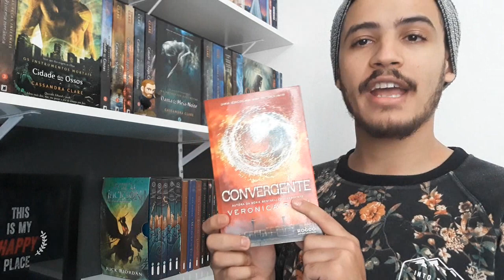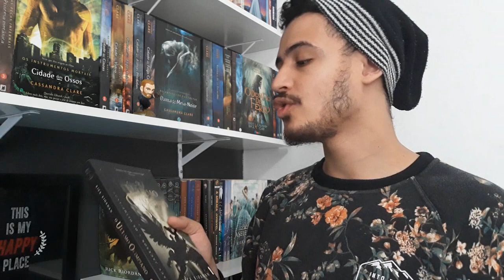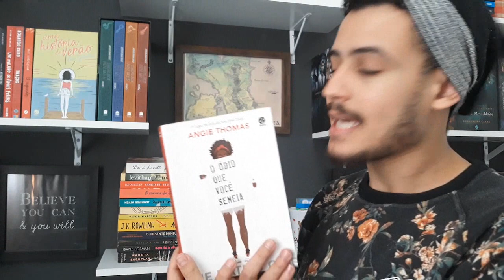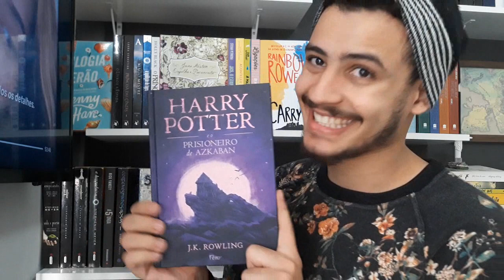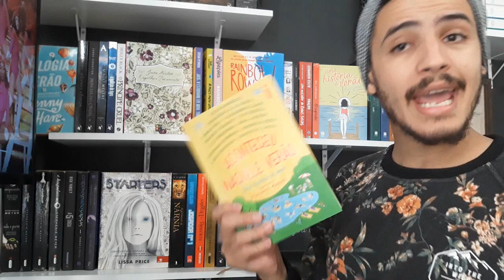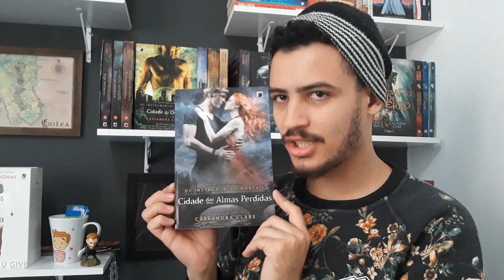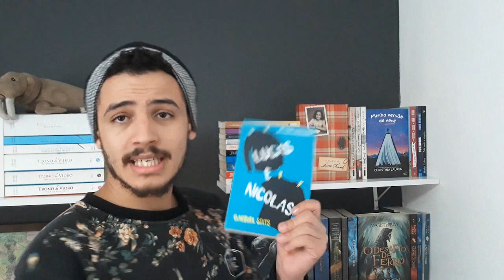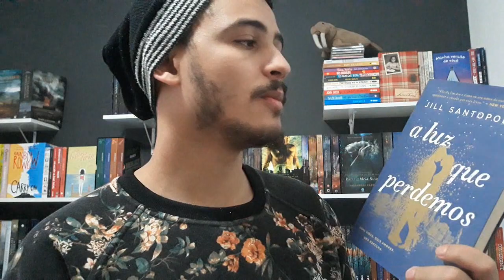BOOKSHELF TOUR 2019: TOUR PELA MINHA ESTANTE | Patrick Rocha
Nesse vídeo mostro as minhas prateleiras e os livros que tenho e como organizo cada espaço nela.

REDE SOCIAIS